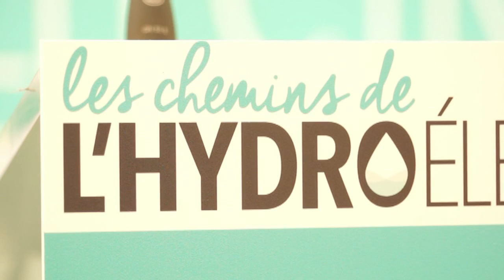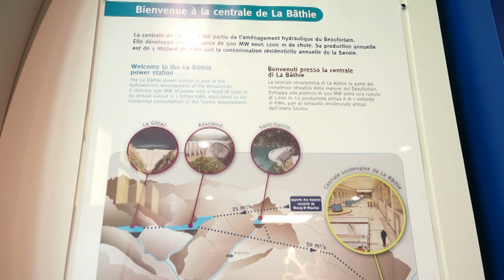Lancement des Chemins de l'hydroélectricité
A la découverte d'un patrimoine méconnu, les centrales et barrages de Savoie s'ouvrent au public. Retour sur l'inauguration organisée le 4 juillet 2014 par la fondation FACIM et EDF à la Bathie.